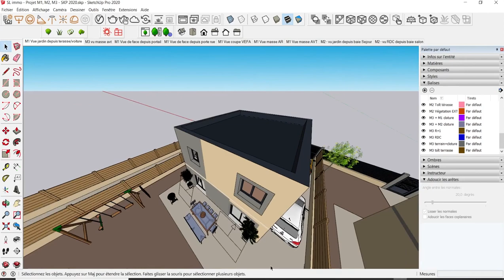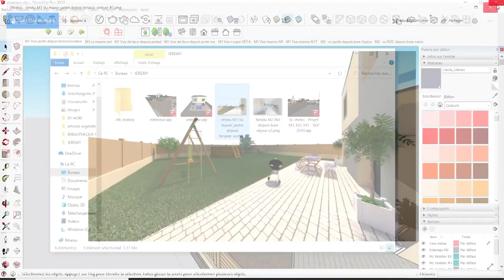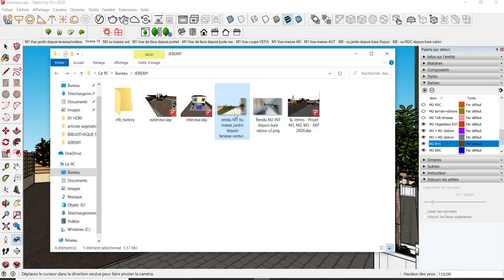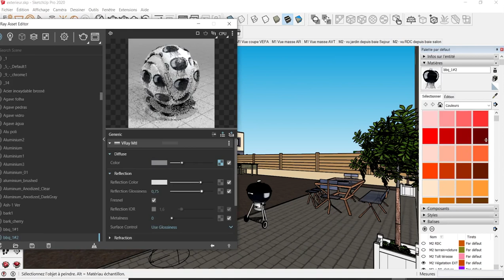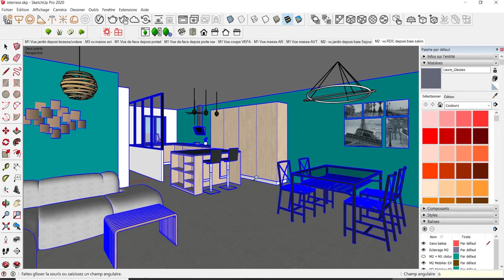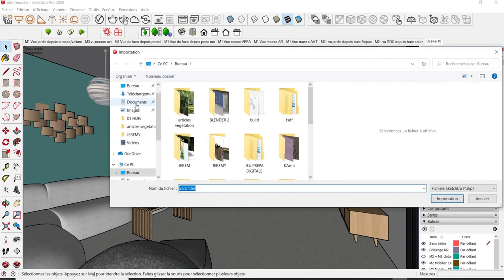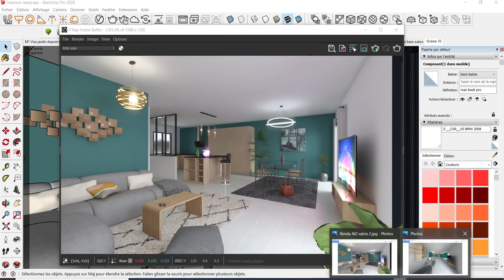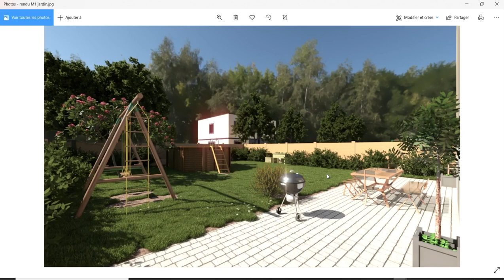V-RAY 5 / Je refais VOS rendus V-RAY SketchUp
Hello
pour changer des nombreux tutos qui traitent précisément d'un sujet en particulier je vais cette fois refaire les rendus un projet, celui de Jérémy,  et je vous montre comment je fais.

Merci à celles et ceux qui soutiennent la chaîne sur TIPEEE  et /ou qui ont rejoint les membres de la chaine !

1. SketchUp généraliste
2. Spécialement pour les architectes et décorateurs
3. Spécialement pour les menuisiers et designers bois

💗 Pour soutenir mon travail sur TIPEEE

A bientôt !